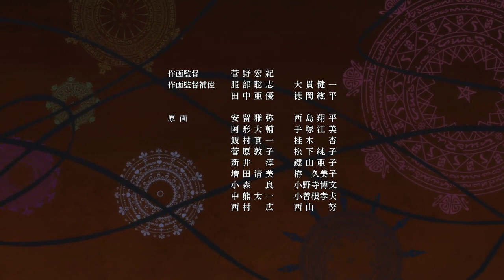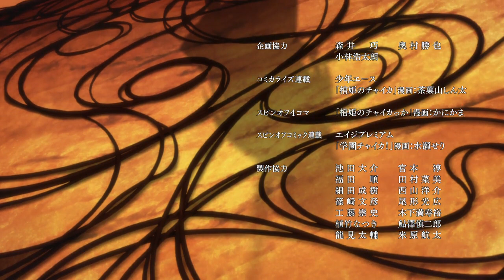Hitsugi No Chaika ED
Ending song to Hitsugi No Chaika
(Chaika The Coffin Princess)